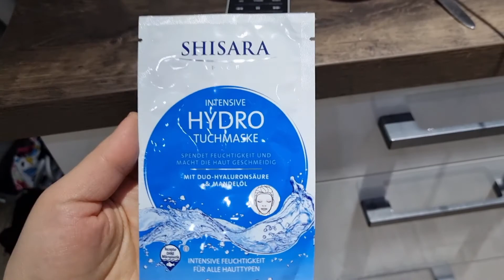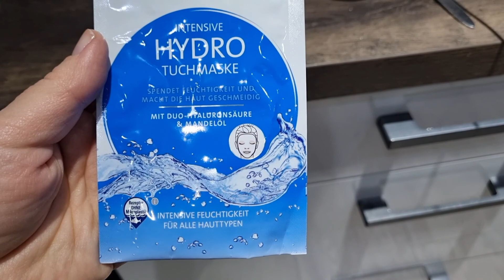Alltag einer Großfamilie ❤️//Momlife//18.03.2022 März//meine Termine//Xenia Igorivna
🍒🍒🍒🍒—— Weitere INFOS ——🍒🍒🍒🍒

Schnittprogramm ➡️ InShot

Impressum:

Xenia Blech